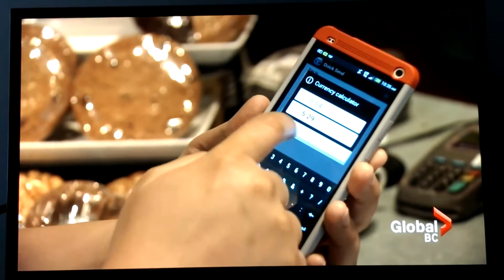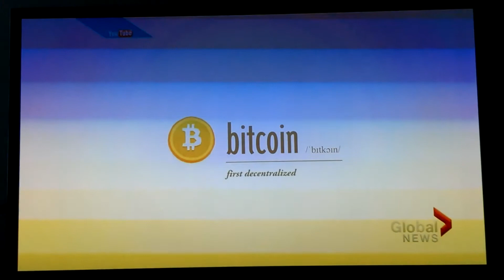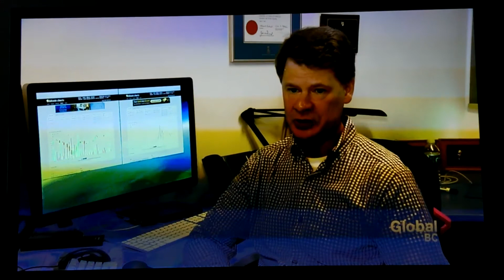The Rise of Bitcoin in Vancouver - Global News (08/16/2013)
Global News' Yuliya Talmazan reports on the rise of Bitcoin in Vancouver. Featuring The Simon Fraser Bitcoin Club.